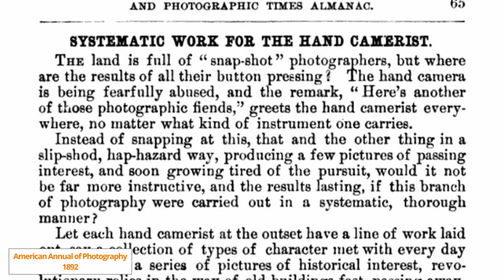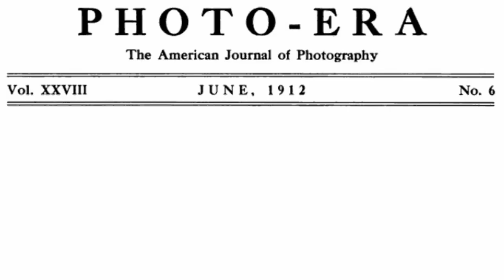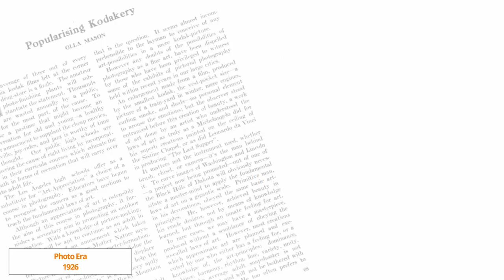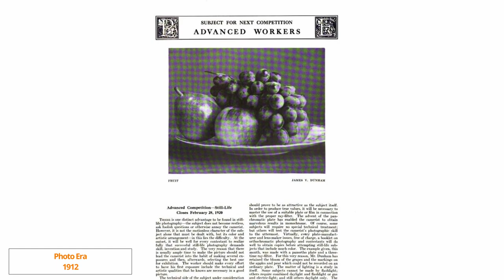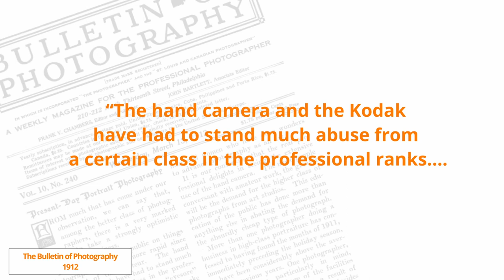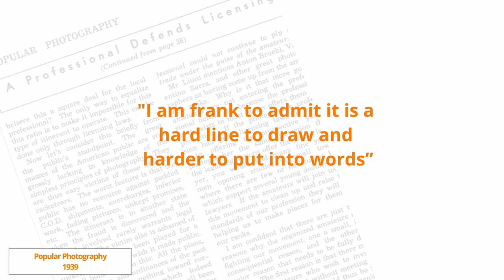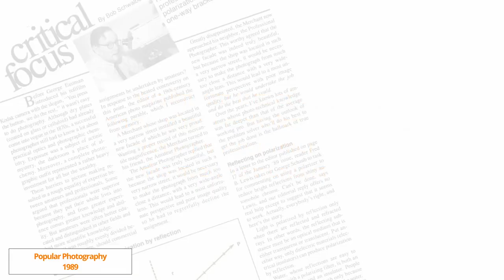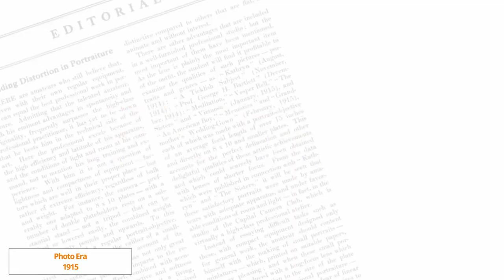Are you an AMATEUR or a CAMERIST? And other names we’ve given photographers forever.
No one wants a label, but it can be handy when you are looking for appropriate sources of information to get further ahead. I came across the term “camerist” in a photo magazine from the early 1900s. In this video we'll explore the relationships between the novices, amateurs and professionals, with a nod to the Kodakers while we are at it.

What kit do I use for video?
Canon 5D mark IV
3 Legged Thing Tripod
Litemons LA200bi
Desview P5II monitor
Neewer teleprompter
Rode Video Micro microphone